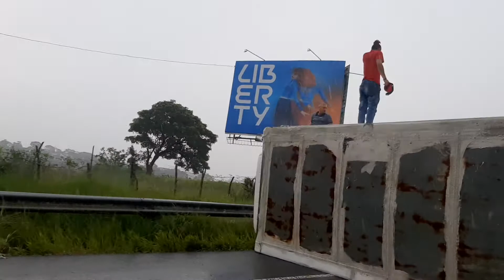De Última hora camión cargado que se dirigía sobre la Ruta general cañas en sentido de Norte a sur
De Última hora camión cargado que se dirigía sobre la Ruta general cañas en sentido de Norte a Sur Producto de las fuertes lluvias que    inundan las calles al parecer el conductor quiso evitar el incidente manipulando rl volante patino al grado de terminar dandose buelta Afortunadamente no hay vidas humanas que lamentar solo perdidas materiales

Lunes 29, agosto 2022

Para: Radio La Voz De La Verdad Con Boris Leets les informo Andrew Scott